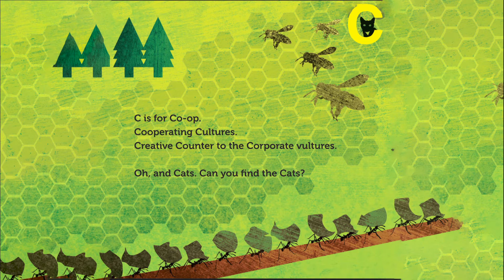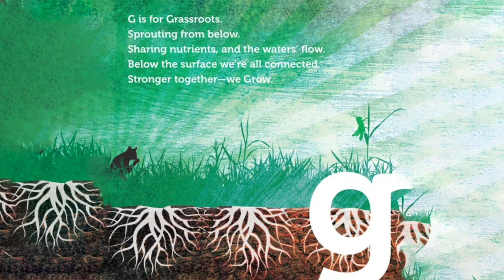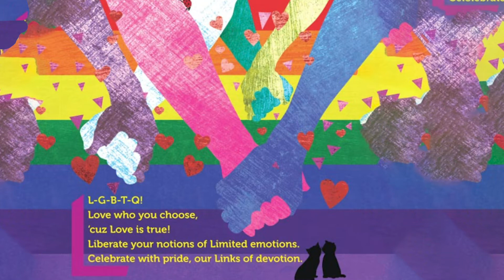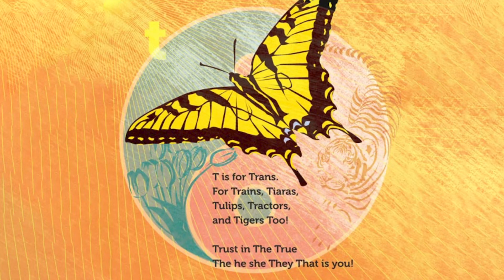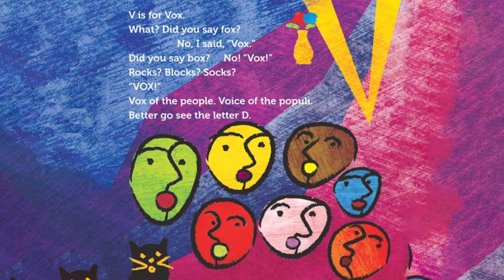✊🏽 A is for Activist [READ ALOUD] by Innosanto Nagara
One of NPR's Top 100 Book for Young Readers

“Reading it is almost like reading Howard Zinn's A People's History of the United States, but for two-year olds—full of pictures and rhymes and a little cat to find on every page that will delight the curious toddler and parents alike.”—Occupy Wall Street

A is for Activist is an ABC board book written and illustrated for the next generation of progressives: families who want their kids to grow up in a space that is unapologetic about activism, environmental justice, civil rights, LGBTQ rights, and everything else that activists believe in and fight for.

The alliteration, rhyming, and vibrant illustrations make the book exciting for children, while the issues it brings up resonate with their parents' values of community, equality, and justice. This engaging little book carries huge messages as it inspires hope for the future, and calls children to action while teaching them a love for books.